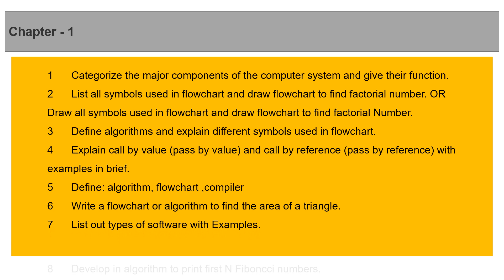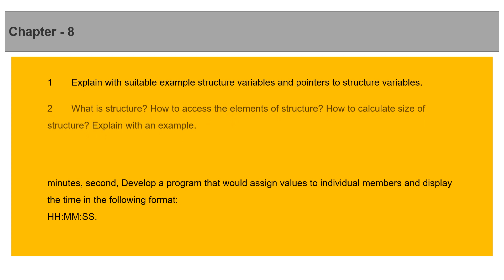MIMP PPS Question | GTU BE 1st year | 3110003